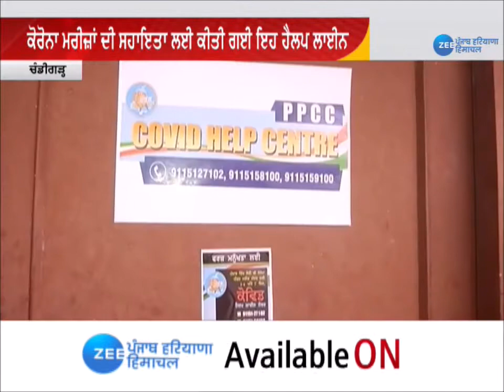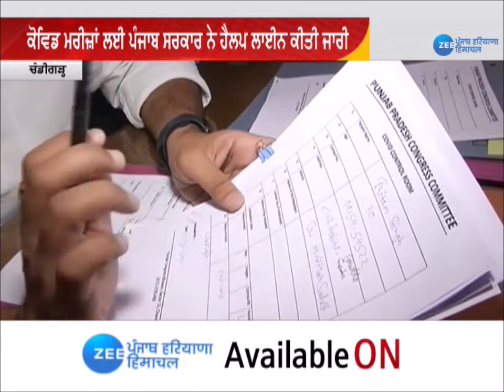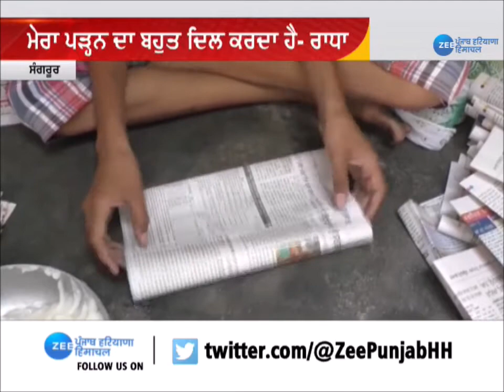Zee Punjab | Good Morning ਪੰਜਾਬ | ਟੀਕੇ ਭੇਜਣ ਸਬੰਧੀ ਪੰਜਾਬ ਦੀ ਮੰਗ ਨੂੰ ਕੀਤਾ ਨਾ-ਮਨਜ਼ੂਰ | Latest Updates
ਟੀਕਾ ਨਿਰਮਾਤਾ ‘ਮੌਡਰਨਾ’ ਨੇ ਸਿੱਧੇ ਟੀਕੇ ਭੇਜਣ ਸਬੰਧੀ ਪੰਜਾਬ ਦੀ ਮੰਗ ਨੂੰ ਕੀਤਾ ਨਾ-ਮਨਜ਼ੂਰ ,ਕੰਪਨੀ ਨੇ ਕਿਹਾ ਸਿਰਫ ਭਾਰਤ ਸਰਕਾਰ ਨਾਲ ਹੀ ਕਰਨਗੇ ਸਮਝੌਤਾ, ਸੂਬਾ ਸਰਕਾਰ ਜਾਂ ਨਿੱਜੀ ਧਿਰ ਨਾਲ ਨਹੀਂ

Vaccine maker 'Modern' rejects Punjab's demand for direct vaccinations, says company will only enter into agreements with Indian government, not state government or private parties